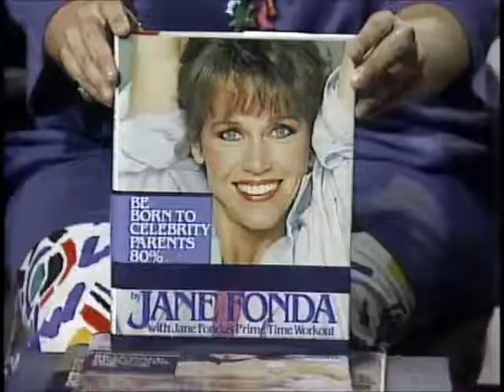Crabs Comedy 201Georgette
Susan Duvall as Georgette, who suffers from a celebrity drought.  From CRABS, the live comedy produced at Md Pubilc TV from 1984-91.